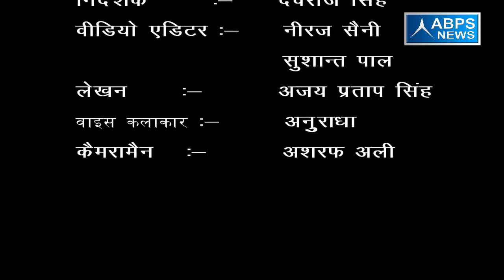प्रधान ने स्वच्छ भारत मिशन के तहत ग्राम को किया है शौच मुक्त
राजपुर कला गांव में प्रधान द्वारा विकास कार्य बेहतर तरीके से कराया जा रहा है जिसमें प्रधान में तालाबों का निर्माण भी कराया है साथ ही सड़कों का जाल भी पूरे गांव में  बिछाया है